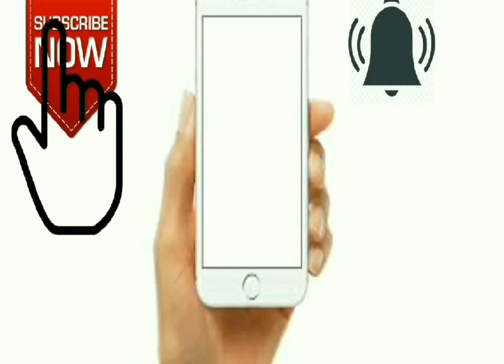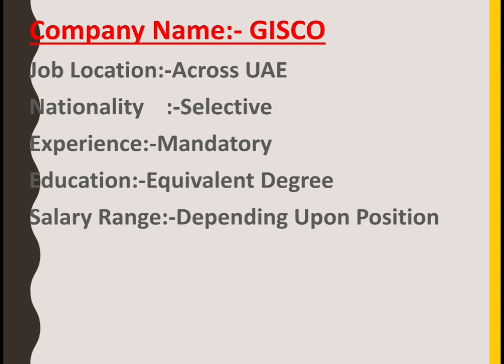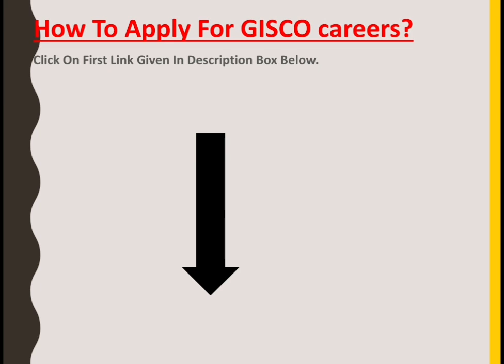Jobs In Dubai | GISCO Hiring In UAE -2020 Jobs